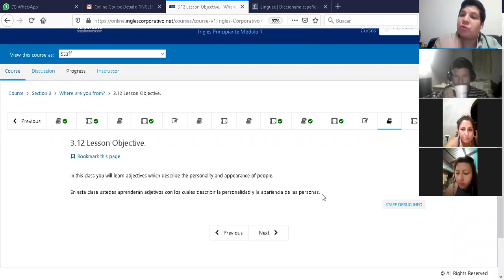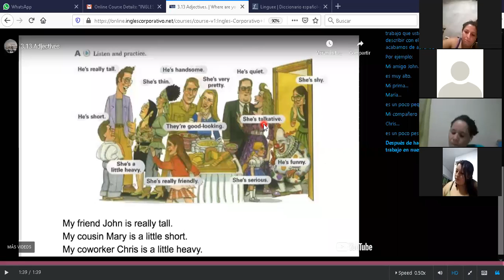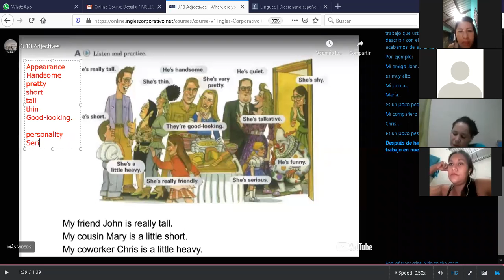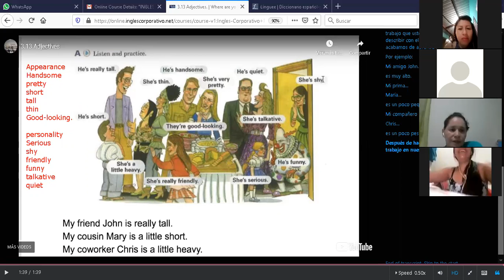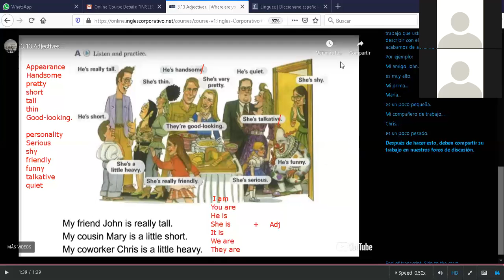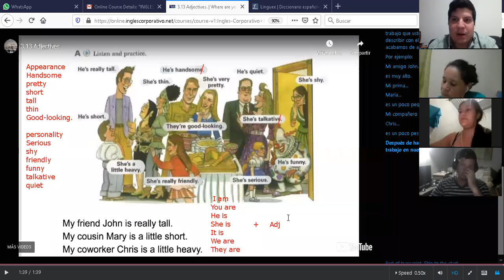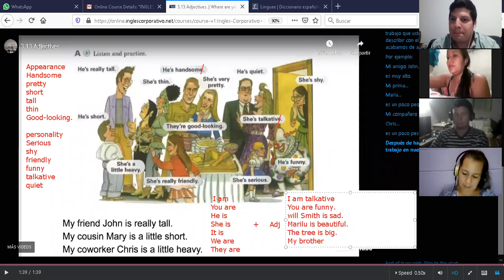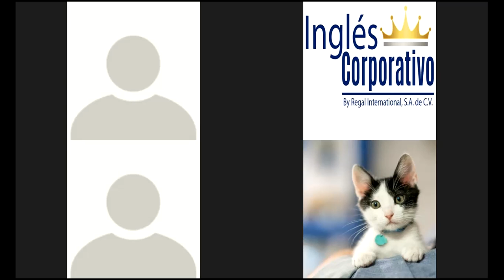Ingles Corporativo-P1-04-8-9-PM-07-16-20 Adjectives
P1-04-8-9-PM-07-16-20 Adjectives